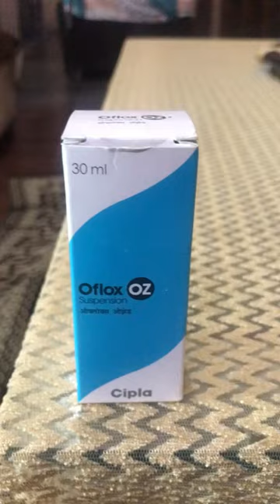Dog lusmotion solution Rotweiler#rotto